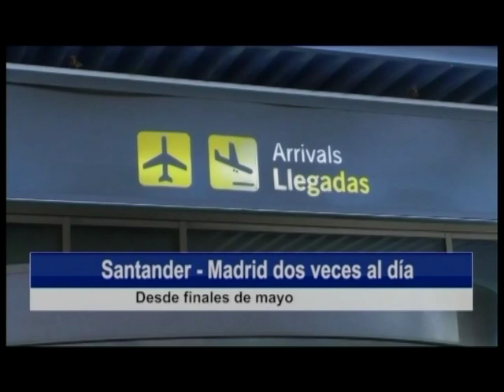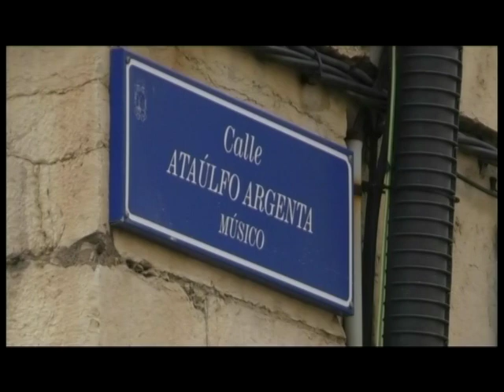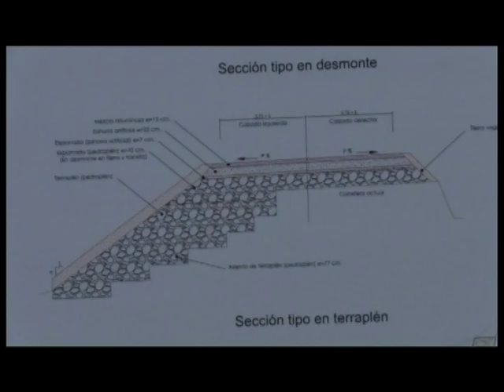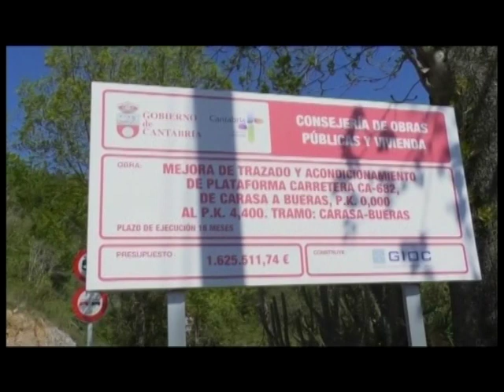Cantabria no tomará medidas en Reinosa de momento, aunque sigue vigilante | Informativo 19.4.2021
0:00 Reinosa- se estabiliza, de momento no se cierra. Reinhard Wallman, director general de Salud Pública
1:13 COVID- 119 positivos, día sin fallecidos, incidencia acumulada a 14 días en 208 casos
2:18 Vacunación- Cantabria apoya aumentar el tiempo entre dosis de vacunas
3:01 Aeropuerto- el Seve Ballesteros tendrán dos vuelos diarios a Madrid desde mayo
4:32 Arco del Banco Santander- mañana se corta el tráfico en la zona
6:09 Feria- Celebrada la II Feria de la Huerta en Santa Cruz de Bezana
7:43 Gochicoa- mejorado el abastecimento de agua y la renovaión de la CA-682. José Luis Gochicoa, consejero de Obras Públicas
10:37 Éndriga- la osezna ya está en Asturias
11:15 Palacio- el miércoles, “Preludio”
12:24 Filmoteca- este miércoles, “Ana y los lobos”